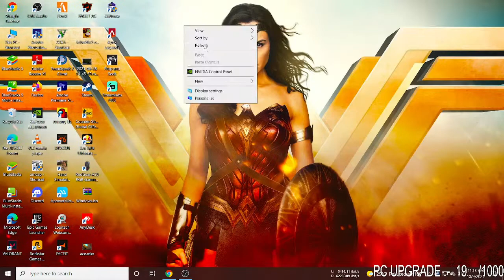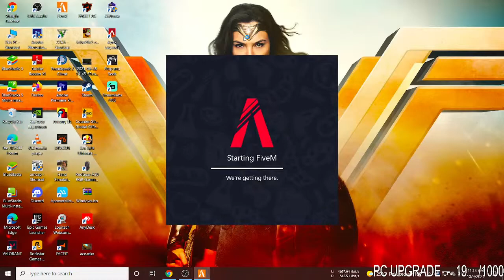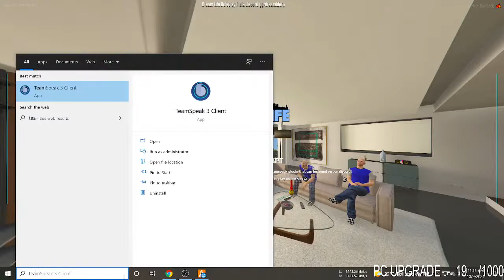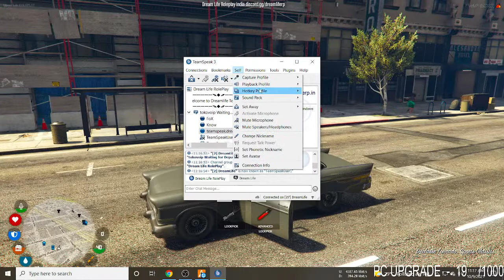gta5 roleplay live india buying new car | daily giveaway on 35 likes | !skinrush | hindi